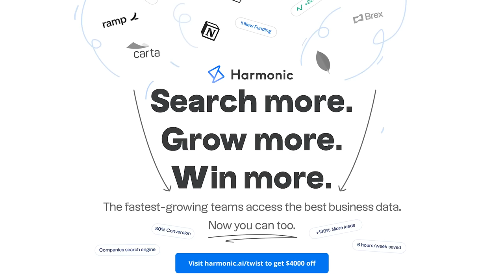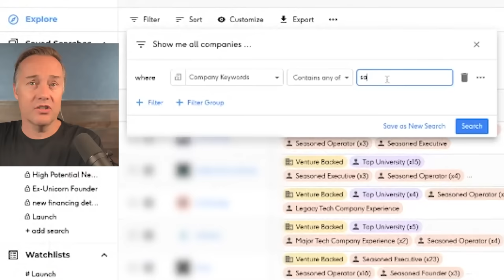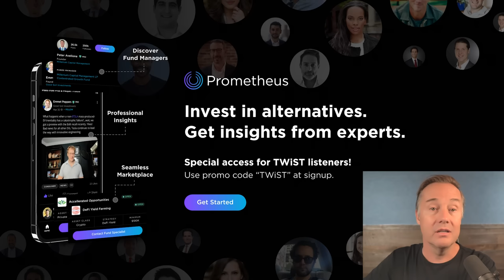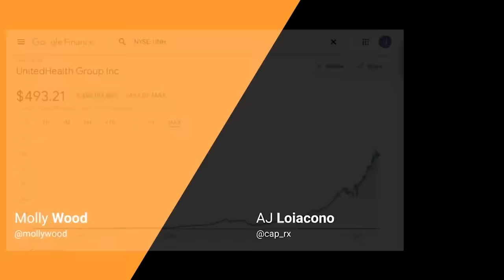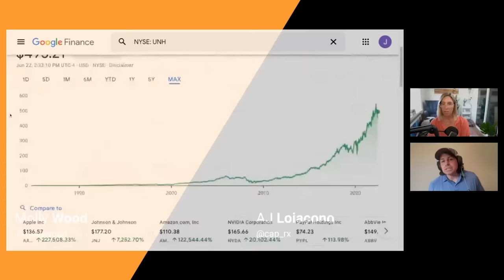Solving prescription drug pricing in the US with Cost Plus Drugs & Capital RX CEOs | E1518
0:00 Molly intros today's two interviews
3:22 Mark Cuban Cost Plus Drugs Company CEO and Founder Alex Oshmyansky on operating a startup while still being a practicing doctor and Cost Plug Drugs' business model
11:21 Harmonic - Get $4000 off at
12:43 Alex explains the state of the US drug space, why they're trying to build a "parallel supply chain", the importance of transparency, and the origin story of the company
23:44 Prometheus - Go to or download it on the App Store and use the access code TWIST to sign up
25:11 Drug production, hot button drug issues
32:16 Alex explains the "financial engineering" and profiteering in the prescription drug space
39:15 BairesDev - Go to and get $10,000 off when you sign your first contract
40:35 Molly intros the next guest: Capital RX CEO AJ Loiacono, who explains the convoluted and opaque pharmaceutical supply chain
54:30 Understanding PBMs (pharmacy benefit managers) and the broader healthcare industry
1:04:09 AJ gets into his background, starting Capital RX, and how it fits into the ecosystem

Thanks to our partners:
11:21 Harmonic - Get $4000 off at
23:44 Prometheus - Go to or download it on the App Store and use the access code TWIST to sign up
39:15 BairesDev - Go to and get $10,000 off when you sign your first contract